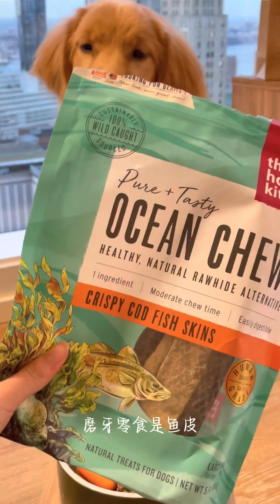今日配餐｜五个月小金毛的晚餐🗓️22.12.2